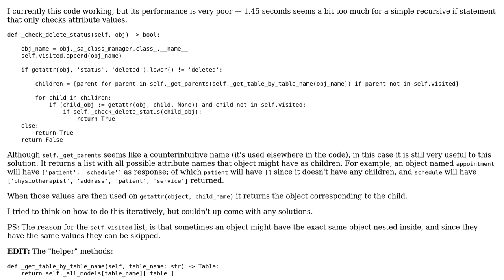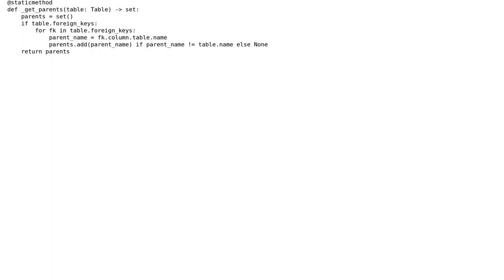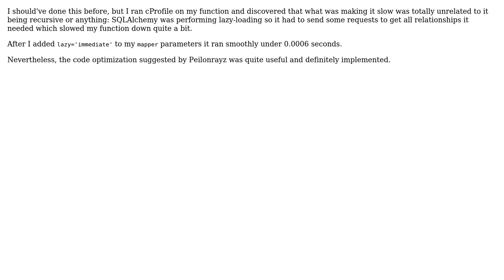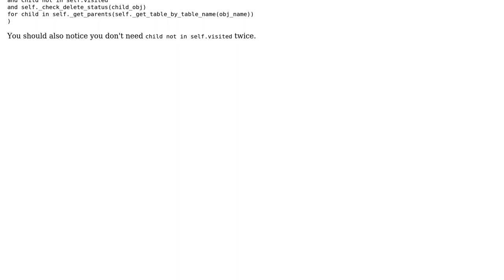Code Review: Checks if all nested objects don't have 'status' attribute as 'deleted'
With thanks & praise to God, and with thanks to the many people who have made this project possible! | Content (except music & images) licensed under CC BY-SA | Music | Images & others | With thanks to user Vinicius F. user Peilonrayz and the Stack Exchange Network Trademarks are property of their respective owners. You are responsible for your own actions.